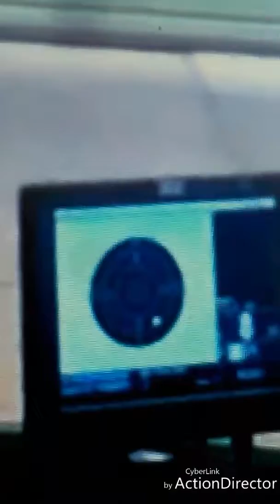CANAL+ New 007 James Bond réalisé par Adel El Ajjouri production du film Charlotte Casiraghi Google